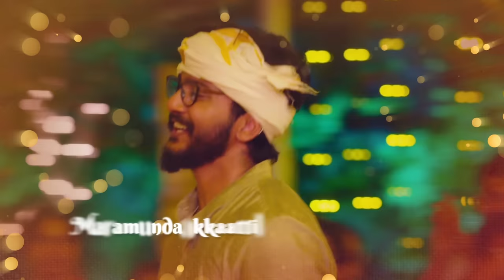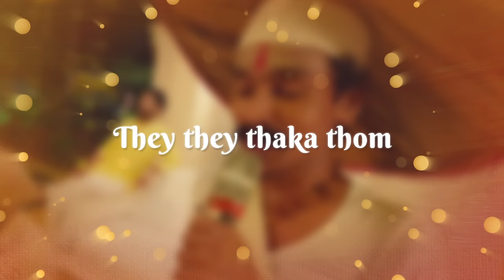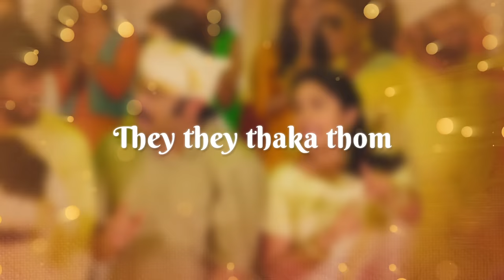Pandithu Pande | Video Lyrical Song | Happy Sardar | Gopi Sundar | Geethika & Sudip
Lyrics: Harinarayanan B K | Music: Gopi Sundar
Singer: Kalabhavan Joshi,Sudheesh Kumar, Sachin Raj,Krishnajith,Uday Ramachandran,Divya S Menon,  Mithun Jayaraj & Abhaya Hiranmayi
Movie: Happy Sardar | Movie Director: Geethika & Sudip
Producer:Haseeb Haneef | Banner:Malayalam Movie Makers

Listen Songs from the movie  HAPPY SARDAR  in your  Favourite Audio Streaming Platforms

മാറാൻ ഈശോ പദവിയിലെ മണർക്കോല
പുതുമ കാണ്മാൻ കൂറാനായ് ബന്ധുക്കളും
ഗുണമുടയ അറിവ് ഉള്ളവരും
അപ്പനോട് അമ്മാവന്മാർ അയ്‌ലാരും ബന്ധുക്കളും
പേരാണ ധനത്തെയൊത്തു വേഗമോടെ  തന്പിതാക്കൾ

പണ്ടിതു പണ്ടേ കപ്പലിൽ വന്നേ  തോമ കിനാനും കൂട്ടാരും
ചേരക നാട്ടിൽ വന്നു പുകഴ്ന്തേ ഈ പരദേശി നാനൂറും
വന്നവരിങ്ങോ വേരോടി പെറ്റു വളർനെ ക്നാനായ
ആ സുറിയാനി കൂട്ടത്തിൽ വന്നണയുനെ കല്യാണം
ആയാലുള്ളോരും അറിവുള്ളോരും
അനുവാദങ്ങൾ ഇനി തന്നോണം
പെണ്ണിന് പയ്യനും ചന്തവും ചാർത്തീടുന്നേ

ആ നട  ഈ നട നടനടയോ
യെ നട ഓ നട നടനടയോ

ഹേയ്…

തറയിൽ പായ വിരിക്ക് വേദി ഒരുക്ക് നാത്തൂനേ
നല്ല കൊരണ്ടിയും ഉണ്ടാക്ക് വെള്ള വരിച്ചു വെടുപ്പാക്ക്
മിശിഹാ തന്നെ നിനച്ച് കോലു വിളക്കു വെച്ചേക്ക്
വെള്ളവും എണ്ണയും കൊണ്ടോര് ഹാ...മഞ്ഞൾ അരച്ചത് തന്നേരു

ഇത്തു വരെ നാം വളർത്തും മഴവില്ലു
ഇനി മറു വീടിനുളിൽ മണവാട്ടി

മുടി വെട്ടി ഒതുക്കണം ചന്ദനം ഒരുക്കണം ചെക്കനെ എല്ലാരും
ഇല ഇട്ടു വിളംബണ് ഒത്തിരി ഊട്ടണ്ണം ഉററവർഎല്ലാം പാച്ചോർ

കനിയുണ്ട് കനിയുണ്ട് കനിയുണ്ട കാട്ടിൽ
ആ കനി തിന്നെറിഞ്ഞൊരു കുരുവുണ്ടാ കാട്ടിൽ
ആ കുരു മുളച്ചുരു ച്ചെടി ഉണ്ട കാട്ടിൽ
ആ ച്ചെടി വളർന്നൊരു മരംമുണ്ട കാട്ടിൽ
താമരയിൽ വന്നിരുന്നോരു വണ്ട് മുരളുന്നെ
വണ്ടും അല്ല തുംബിയും അല്ല തെക്കേരുടെ ആന
തെക്കേരുടെ ആന അല്ലടാ തിന്നു മദിച്ചു നടകുനെ

തക തിതൈ ത തക തരികിട തിംരുതൈ

ക്നാനായക്കാർ സുറിയാനികർ വന്നങ്ങിറങ്ങി കൊടുങ്ങലൂരിൽ
തൈ തൈ തകതോം  തൈ തൈ തകതോം
തൈ തൈ തകതോം  തക തൈ തൈ തകതോം
ഒത്തു തിരിച്ചു അവർ കപ്പൽ കേറി
തൈ തൈ
മലനാട് നോക്കി പുറപ്പെട്ടൊരെ
തൈ തൈ
കൊടുങ്ങലൂർങ്ങനെ വന്നിറങ്ങി
തക തൈ തൈ
കൊച്ചിലഴിമുഖം കണ്ടവാറെ
തൈ തൈ
തൈ തൈ തകതോം
തൈ തൈ തകതോം
തൈ തൈ തകതോം
തക തൈ തൈ തകതോം
തൈ തൈ തകതോം
തൈ തൈ തകതോം
തൈ തൈ തകതോം
തൈ തൈ തകതോം
തൈ തൈ തകതോം
തൈ തൈ തകതോം
തൈ തൈ തകതോം
തൈ തൈ തകതോം
തൈ തൈ തകതോം